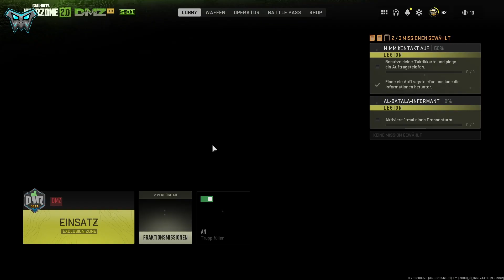Modern Warfare 2 : DMZ / Samstags Einkauf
Here you can see what I experience and see every day in different games
You think you have seen everything, but no, you always experience new things out there in the gaming world

Silent random gameplay ervery second day

Do you want to some silent gameplay from a game tell me i took the chanllange